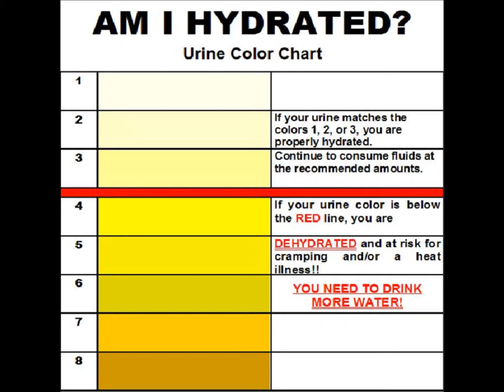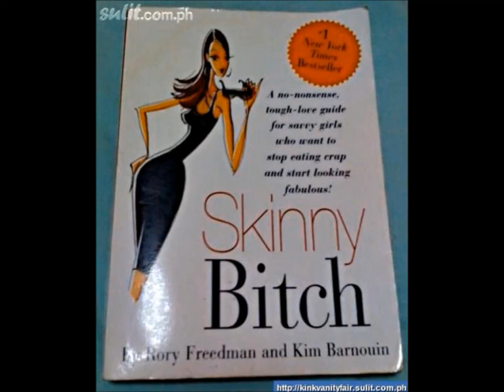Hydration is a priority for athletes and non athletes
In this video I discuss the importance of adequate hydration.

Check out the Camelbak HydroBak that I use on my long runs